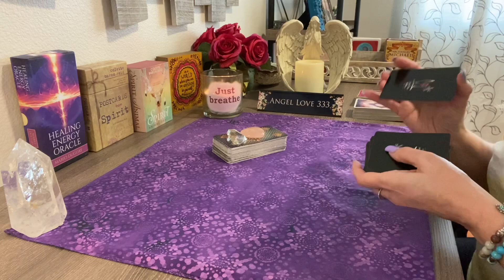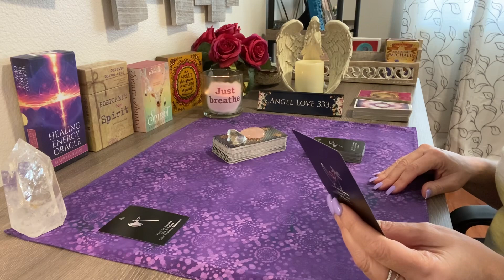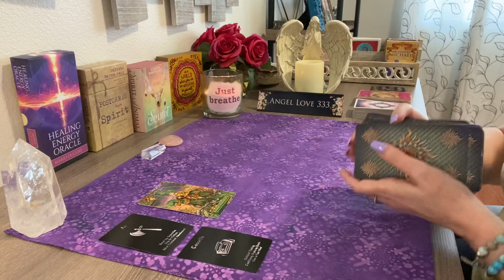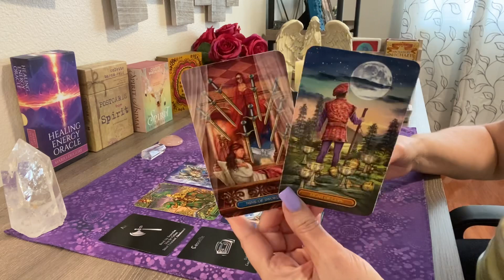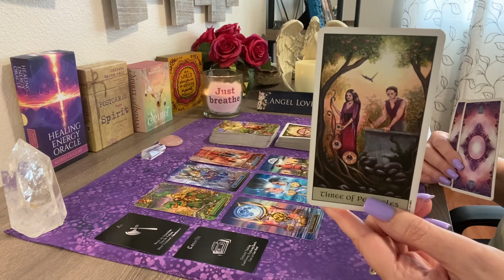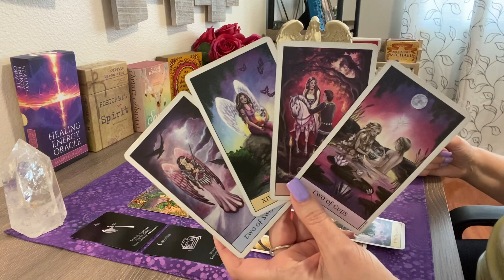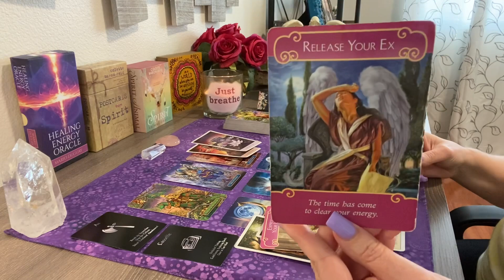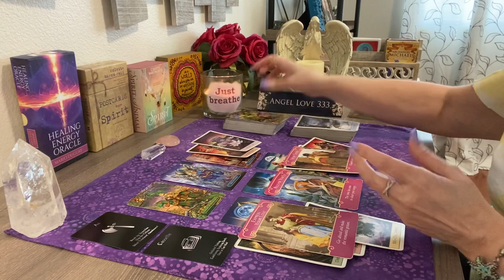Pisces ♓️💖They're interested Pisces!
Multiple winners! Next giveaway will be scheduled for the end of March

Heart Chakra Guided Meditation - 10 minutes - Reiki Healing & Balancing
Root Chakra Guided Meditation - 10 minutes - Reiki Healing & Balancing